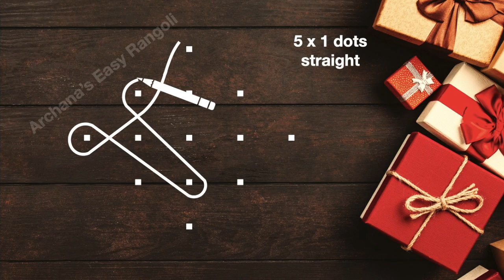Easy Sikku Kolam 5x1 dots | Kutty Muggulu | Beginners Neli Kolam | Pick your own | by Archana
Episode:163
Hi friends!!!